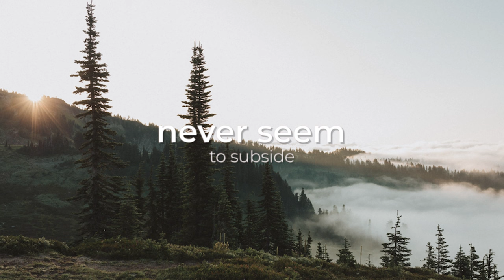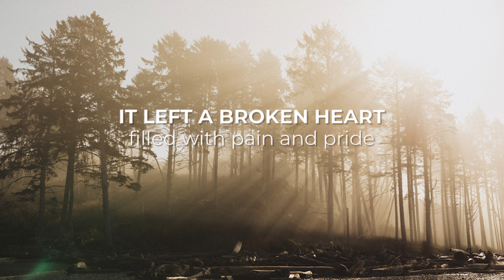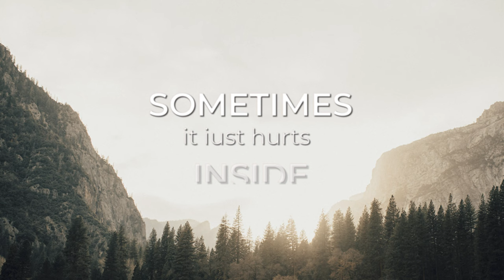It Hurts Inside - a John Tracy Original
It’s been a good while since I’ve released any new music or video content. At present, I have a new ‘gig’ as many of you know. Right before we started down this new journey, we finished a new album with the amazing Kevin McNoldy, who brought the essence of these last songs to life. “Thrills and Ills” kind of covers the spirit of all of the ups and downs in life in a matter of a few songs. With the help of Hip Video Promo and Rob Fitzgerald, we put together one more visual piece to accompany a remake of a song I wrote some 15 years ago.

Sometimes it just hurts inside is the conclusion of this song. “A fact no one can deny” it goes on to say. There are times, where life deals us blows that leave us with a lingering hurt. But thankfully, as sure as the rising sun, the pain will ease, and we will be able to see the way to brighter times.

I am grateful to have had the benefit of the amazing photography of Alexa Ann Photography for this lyric video. I hope you enjoy and find encouragement when times are dark.

Love the song? Stream it on Spotify or iTunes now!